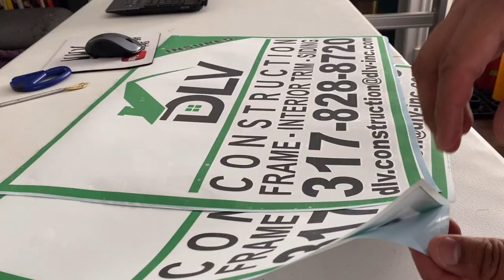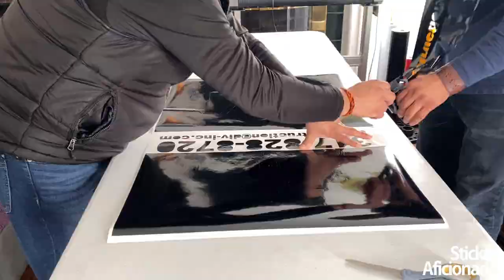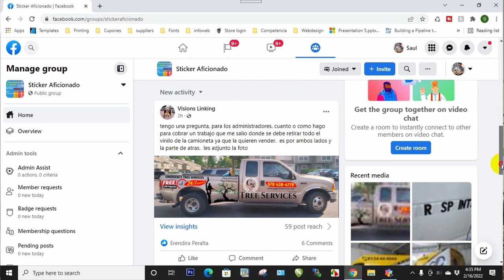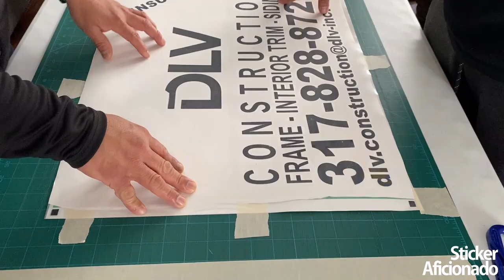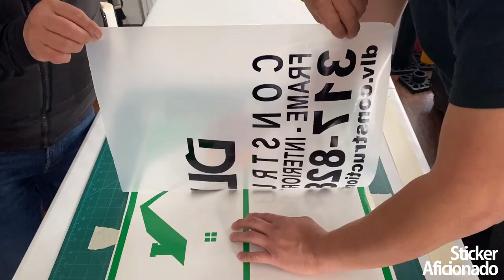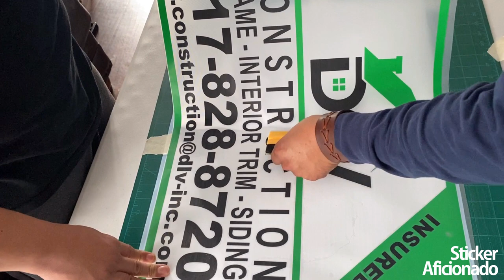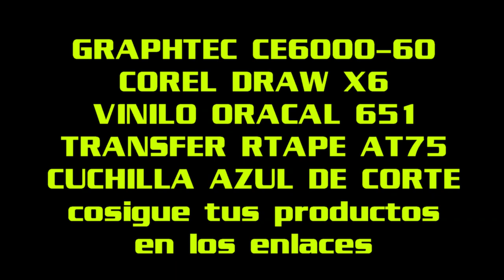Corte de vinil adhesivo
Hoy nos toca hacer varios stickers con corte de vinil adhesivo y te vamos a enseñar el proceso. Usaremos marcas de registración para combinar nuestros tres colores. Si quieres empezar tu negocio de stickers para autos, este video te va a dar una idea de cómo hacer stickers. Los materiales usados aquí fueron cortadora de vinilo Graphtec CE6000-60, CorelDRAW X6 para vectorizar imagenes, Vinilo Oracal 651 y transfer RTape ClearChoice AT75